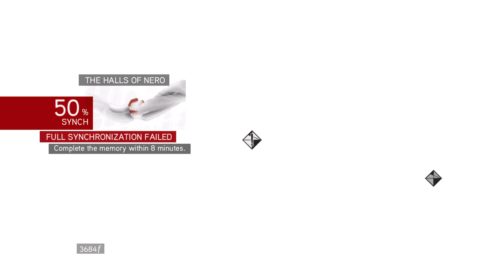Let's Play AC brotherhood pt.2